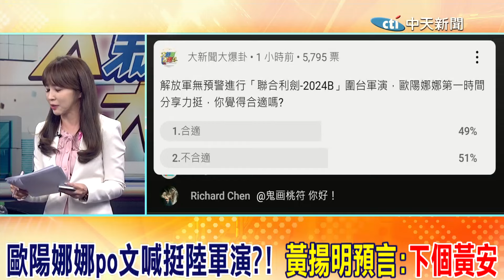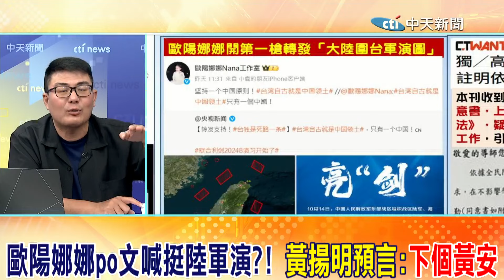國防部要"高中生備戰"?! 張競:恐成"合法軍事目標"｜歐陽娜娜搶頭香po文喊挺陸軍演?! 黃揚明預言:"下個黃安"